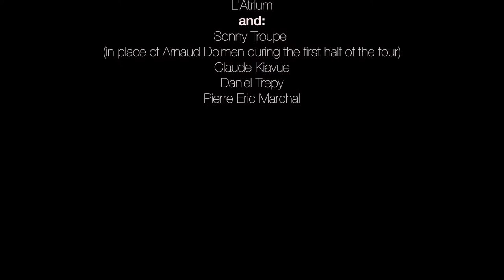Grand Baton - The Homecoming Concert - Part 1 - "File"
On February 2012, Grand Baton brought their music back to its roots, to the people it was created for. "The Homecoming Concert takes you back to this moment".
"File" is a song from the album "Le Grand Baton".

with:
JC Maillard: guitar, vocals
Thierry Arpino: drums, vocals
Didier Juste: ka drum
Arnaud Dolmen: drums, ka drum
Fabrice Fanfant: bass, vocals